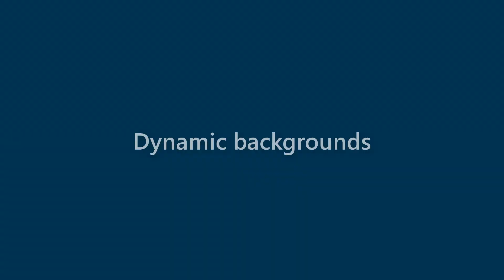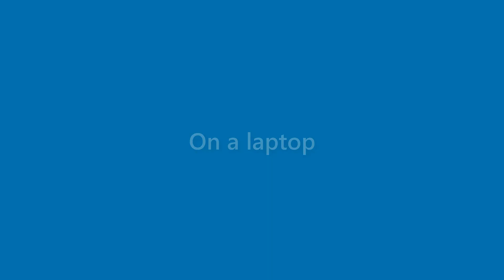Sam Powell - appearance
Name Look - Sam Powell - appearance. In this video we present "Sam Powell" name look and feel in various scenarios.
This video will cover:
How does "Sam Powell" look as a personal letterhead?
How does "Sam Powell" look on a business card?
How does "Sam Powell" look on a computer/laptop screen?
How does "Sam Powell" look with different background colors?
How does "Sam Powell" look with various fonts?